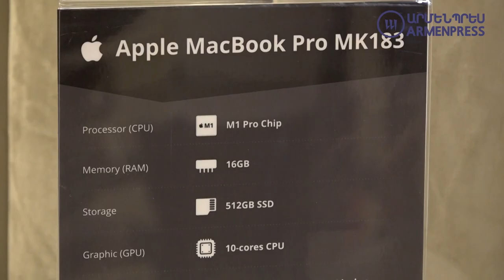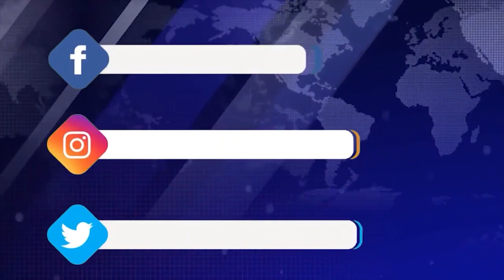Ucom և Apple ընկերությունները խորացնում են համագործակցությունը. սպասվում եբ նոր առաջարկներ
«Յուքոմ» ՓԲԸ գլխավոր տնօրեն Ռալֆ Յիրիկյանը և «Ասբիս Կովկաս, Կենտրոնական Ասիա և Մոլդովա գլխավոր տնօրեն Ալեքսեյ Յագլովն ստորագրեցին փոխըմբռնման հուշագիր, որով ևս մեկ անգամ նշանավորեց Ucom-ի և Apple համատեղ ծրագրերի շարքը: